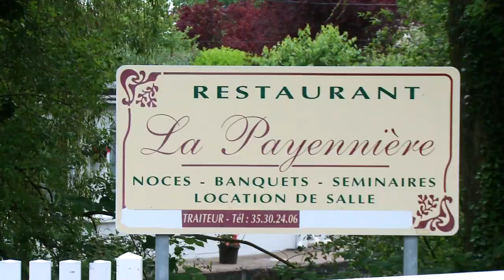Location de salle de réception, anniversaire, mariage (76): LA PAYENNIERE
Installée à Montivilliers près du Havre, en Seine-Maritime, LA PAYENNIERE met à votre disposition sa salle de réception avec une vue magnifique sur le lac.
Qu’il s’agisse d’un mariage, d’une communion, d’un banquet, d’un repas d’affaires, d’un séminaire…, nous vous proposons notre salle de réception. Profitez également de notre service traiteur pour une organisation complète et sur mesure de votre événement.
Découvrez nos spécialités savoureuses pour vos cocktails, vins d'honneur, buffets froids et autres. Pour vous garantir leur authenticité et leur fraîcheur, nos plats sont préparés avec des produits frais et de bonne qualité.
Les tables seront dressées selon vos envies et la salle sera décorée et agencée à votre convenance.